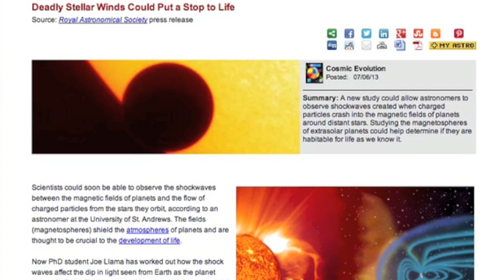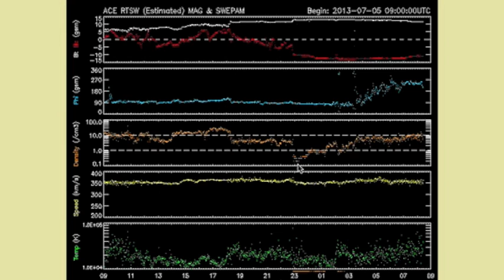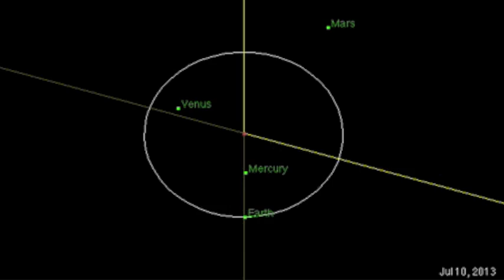4MIN News July 6, 2013: State of Flux Product, Global Update, Spaceweather